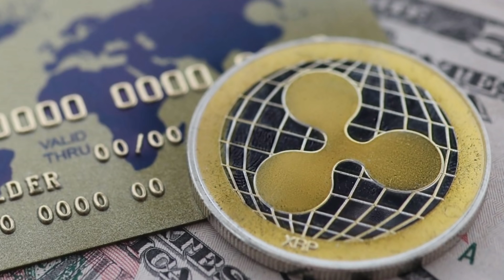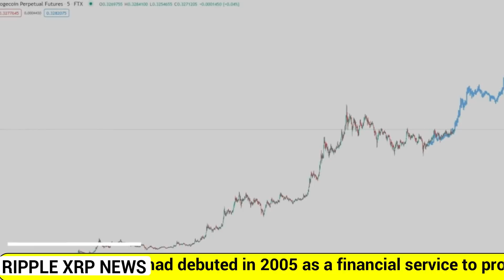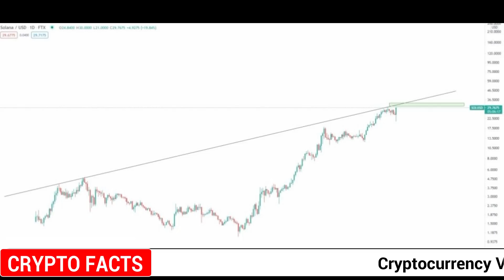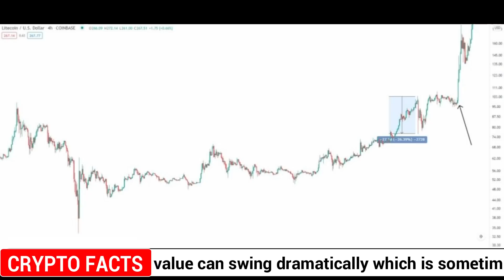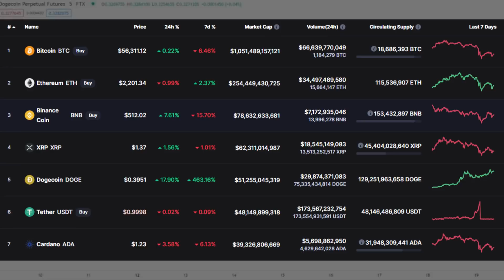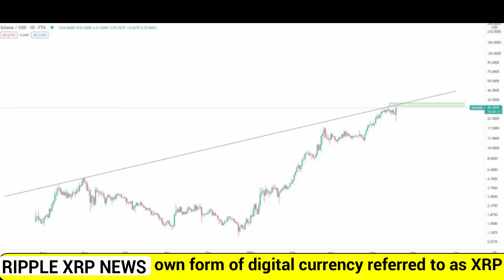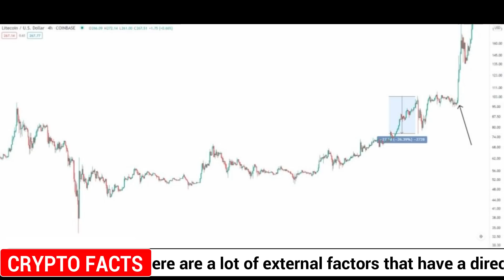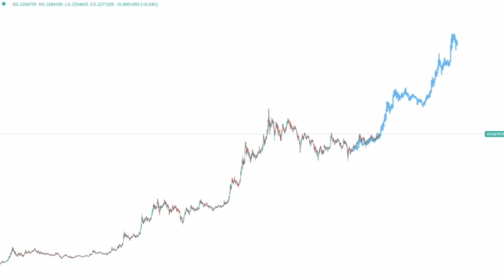INSANE XRP NEWS TODAY \ XRP PRICE PREDICTION \ WHAT IS HAPPENING TO DOGECOIN PRICE \ PRICE WARNING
on this RIPPLE XRP news TODAY,  We look at RIPPLE XRP News Update and RIPPLE XRP Price Chart prediction and Analysis also how I believe RIPPLE XRP, why RIPPLE XRP will make you a millionaire in 2021, XRP NEWS TODAY \ 125 MILLION XRP MOVED (BREAKING NEWS) RIPPLE XRP PRICE PREDICTION Why This Could Be A Very Big Week For RIPPLE XRP. SEC Goes After Ripple XRP Foreign Business Partners, This Tweet Just Erased $288 Billion from Crypto Market Cap and, Mike Novogratz Issues XRP and Dogecoin Warning, Says Staggering Amount of Wealth Coming to Crypto.

amazing finance news Cardano ripple xrp news leak